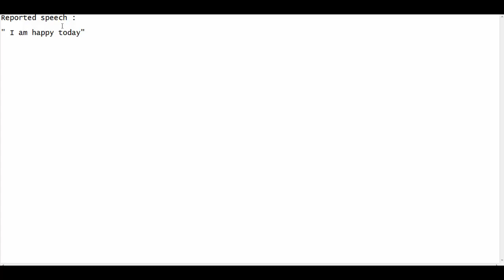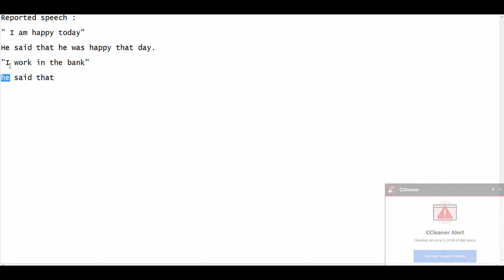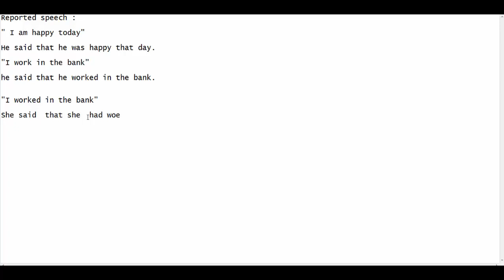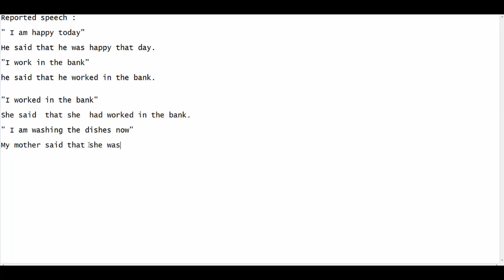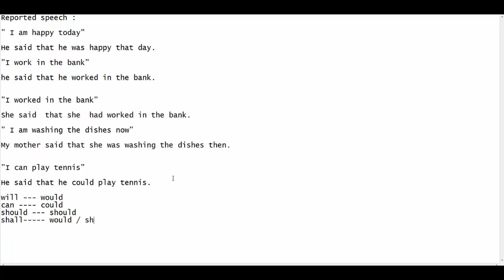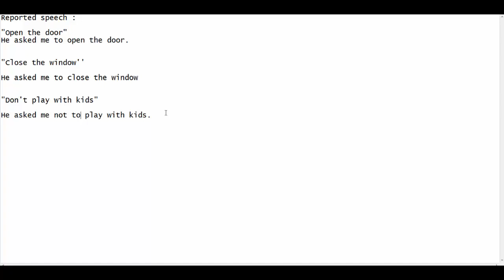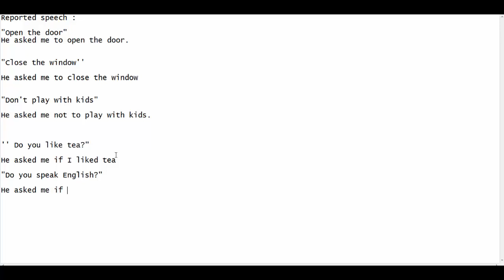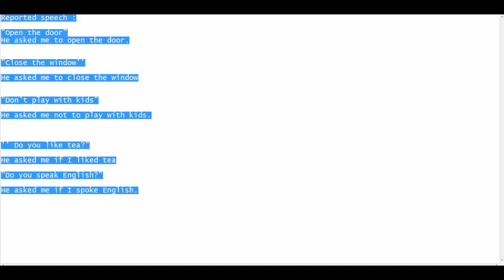reported speech-الكلام المنقول ( bac 2019)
مراجعة دروس الباكلوريا
bac 2019 maroc,
bac 2019 math,
bac 2019 نصائح,
bac 2019 libre,
bac 2019 تحفيز,
bac 2019 arabe,
bac 2019 dz,
bac 2019 physique,
bac 2019 france,
bac 2019 amine minou,
bac 2019 algerie,
bac 2019 avec marwa,
bac 2019 adab wa falsafa,
bac 2019 algerie motivation,
bac 2019 algerie anglais,
bac 2019 algerie gestion,
bac 2019 badminton,
bac 2019 boulbaba,
bac 2019 boudhina,
bac 2019 beja,
bac 2019 benghabrit,
bac 2019 beni khiar,
bac 2019 bénin,
bac 2019 badminton live,
bac 2019 badminton live streaming,
bac 2019 badminton final,
bac 2019 candidat libre,
bac 2019 chari3a,
bac 2019 chanson,
bac 2019 cote d'ivoire,
bac 2019 candidat libre algerie,
bac 2019 congo,
bac 2019 co anglais,
co anglais bac 2019 corrigé,
guenchouba bac 2019 chari3a,
bac libre 2019 cours,
c.o anglais bac 2019,
bac 2019 date,
bac 2019 date algerie,
bac 2019 djofer,
bac 2019 da5la,
bac 2019 dance,
bac 2019 danse,
bac 2019 dar lamen,
bac 2019 djafer,
anglais bac 2019 dz,
bac d'art plastique 2019,
bac 2019 eco,
bac 2019 ennahar,
bac 2019 es,
bac 2019 en algerie,
bac 2019 ennahar tv,
bac 2019 emilian cretu,
3am el bac 2019 ep 6,
jib el bac 2019,
bac 2019 fizik,
bac 2019 falsafa,
bac 2019 filou,
bac 2019 filo,
bac 2019 for you,
bac 2019 final live,
bac 2019 final md,
bac 2019 final ganda putra,
bac 2019 final,
bac 2019 gabes,
bac 2019 gafsa,
bac 2019 guenchouba,
bac 2019 gideon,
guenchouba bac 2019,
bac 2019 ginting,
lmmn bac 2019 ghneya lik,
final bac 2019 ganda putra,
bac 2019 histoire geo,
bac 2019 histoire,
bac 2019 highlight,
guenchouba bac 2019 histoire,
hai mien bac 2019,
bac hor 2019,
hai bac 2019,
hai xuan bac 2019,
bac si hai 2019,
hasil bac 2019,
bac 2019 islamiya,
bac 2019 isc,
bac 2019 ihtimalat,
bac 2019 intro,
bac 2019 ibnou sina,
bac 2019 info,
bac libre 2019 3olom insania,
bac 2019 science islamique,
bac 2019 yes i can,
bac sport 2019 ibnou sina,
jyolojya bac 2019,
jihawi 1 bac 2019,
jdid bac 2019,
jadwal final bac 2019,
jadid bac 2019,
100 jours bac 2019,
oumoure jedia 2019 bac sport,
jadwal barca 2019,
bac 2019 lycée 2 mars,
bac 2019 langue,
bac 2019 lettre,
bac 2019 kelibia,
bac 2019 lpbt,
bac 2019 ldcf,
bac 2019 lps,
bac 2019 lbk,
bac 2019 musique,
bac 2019 music,
bac 2019 marwa,
bac 2019 math noureddine,
bac 2019 mayar,
bac 2019 math technique,
bac 2019 mahdia,
bac 2019 news,
bac 2019 nahar tv,
bac 2019 nouvelle calédonie,
bac 2019 nouvelle calédonie physique chimie,
nordin math bac 2019,
ihtimalat noureddine bac 2019,
nouria benghabrit bac 2019,
nordin math bac 2019 a3dad morakaba,
bac 2019 option musique,
ostada bous3adi bac 2019,
ostad nordin bac 2019,
option tennis bac 2019,
oghniyat bac 2019,
bac musique 2019 orsay,
bac sport 2019 lycée othman chatti,
bac 2019 police,
bac 2019 philou,
bac 2019 perempat final,
lmmn bac 2019 piste 3,
guenchouba bac 2019 philosophie,
cour economie bac 2019 partie 4,
simulare bac 2019 perle,
bac 2019 lycée pilote sfax,
bac 2019 qf,
bac 2019 quarter final,
tao quan 2019 bat dau,
qf md abc 2019,
qf bac 2019 kevin,
hasil qf bac 2019,
bac 2019 badminton quarter finals,
jadwal qf bac 2019,
bac 2019 ramadan,
bac 2019 romaissa,
bac 2019 rallye,
bac 2019 romana,
simulare bac 2019 romana,
nhac tay bac 2019 remix,
reportage bac 2019,
bac 2019 sport,
bac 2019 sfax,
bac 2019 senegal,
bac 2019 sayada,
bac 2019 study with me,
bac 2019 soolking,
bac sport 2019 tunisie,
bac sport 2019 algerie,
pronostic bac s 2019,
revision bac s 2019,
sujet probable bac s 2019,
bac s nouvelle calédonie 2019,
bac 2019 tunisie,
bac 2019 tarikh,
bac 2019 tahfiz,
bac 2019 timer,
mo9tarahat bac 2019 tarikh,
bac technique 2019,
ennahar tv bac 2019,
nahar tv bac 2019,
bac ufc 2019 تسجيلات,
bac vs man u 2019,
una familia bac 2019,
bac vs liverpool 2019,
vario 2019 bac,
video bac 2019,
simulare bac 2019 viilor,
vua co bac 2019,
viña 2019 bac,
hai viet bac 2019,
bac 2019 kevin vs han,
bac 2019 with mina,
bac 2019 with miss raw,
bac 2019 with me,
bac 2019 wd,
bac 2019 watanabe,
bac 2019 wuhan,
bac 2019 yes we can,
endo watanabe bac 2019,
bac 2019 xd,
semifinal bac 2019 xd,
final bac 2019 xd,
ex xanh bac 2019,
xoe tay bac 2019,
gala xuan bac 2019,
bac 2019 badminton xd,
bac 2019 ywc,
bac 2019 youtube,
bac 2019 yuta arisa,
akane yamaguchi bac 2019,
bac.onec.dz 2019 candidat libre,
dzair news bac 2019,
bac sport zarzis 2019,
bac blanc 2019 dz,
zheng siwei bac 2019,
cours de bac 2019,
bac 2019 badminton zheng siwei,
doros islamiyat 1 bac 2019,
régional 1 bac 2019,
bac 1er mai 2019,
exciter 150 bac 2019,
simulare bac 2019 clasa 11,
sh 150i 2019 bac,
bac 2019 باك 2019,
2 bac 2019,
bac 2019 court 2,
court 2 bac 2019,
3am bac 2019,
3am el bac 2019,
3ataba bac 2019,
lycée menzah 6 bac 2019,
bac sport 2019 menzah 6,
bac 2019 7ay,
bac 7or 2019,
bac 2019 9 achouba,
9anchoba bac 2019,
9achaba bac 2019,
bac sport 2019 menzah 9